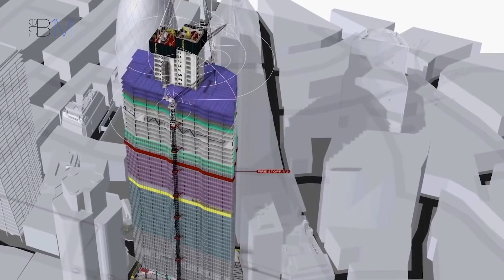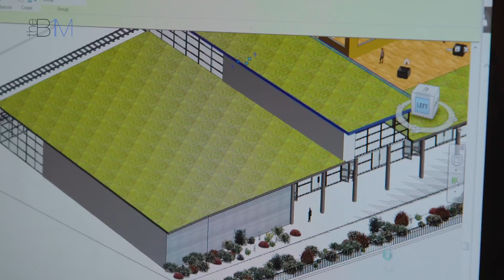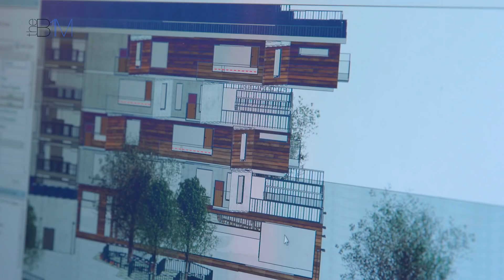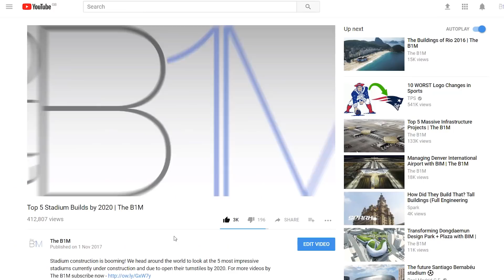Why Construction Needs the Best Young Talent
Fred Mills visits pupils studying "Design, Engineer, Construct!" and explains why the construction industry needs the best young talent.

Funded by Neighbourhood Services Company (NSC) and CITB under the BIM 4 Education initiative. Our thanks to Class of Your Own and King Ecgbert School.